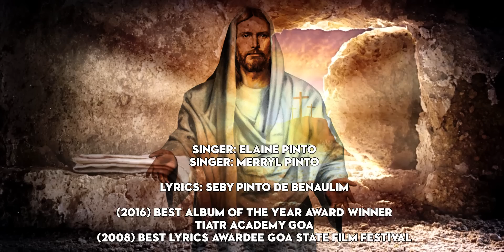TO JIVO ASA- A True Story | Elaine & Merryl Pinto | Seby Pinto de Benaulim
-Lyrics by: SEBY PINTO DE BENAULIM
-Singers: Elaine & Merryl
-Shot, Edited: Errol Ferns Studios